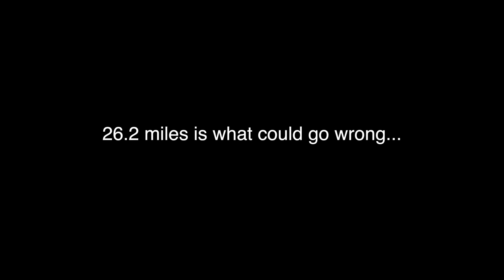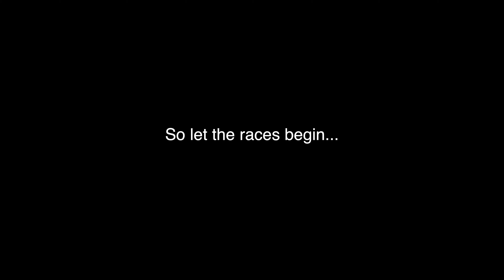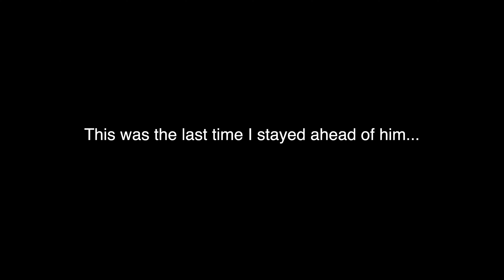Couple Challenge: Running a Marathon Together | 26.2 Miles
We ran our first international marathon together! We ran 26.2 miles to Canada and then back to the United States in Detroit Marathon. This was Ethan's very first Marathon and Lydia's second marathon but this was our first marathon we've ran together. If you have ever wanted to run a Marathon we highly recommend running the Detroit Free Press Marathon, it is spectacular the route is unlike any other!